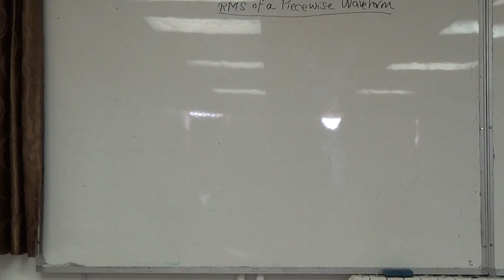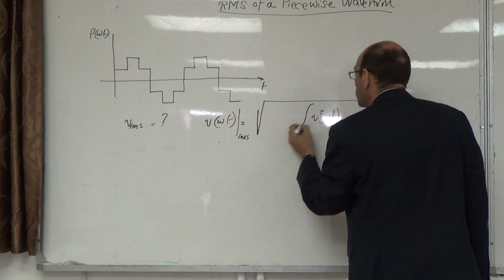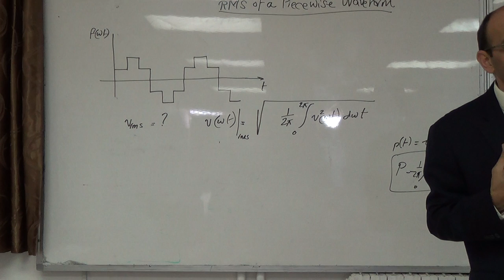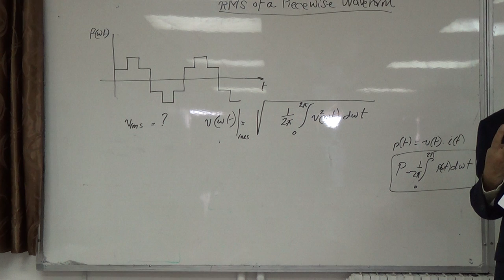Calculating the RMS of a stepwave waveform I (theory), 21/20/2014